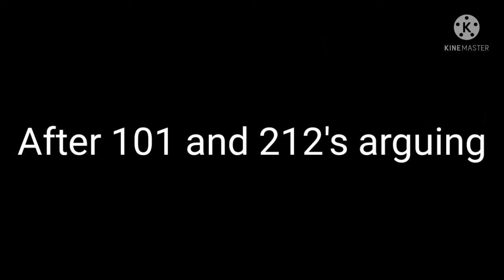Squid game and Pink Soldiers react to... 🔺Dalgona Pink Soldiers🍪 (Part 3 Ch.2)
Credits the Owner: @bunnykitty3687